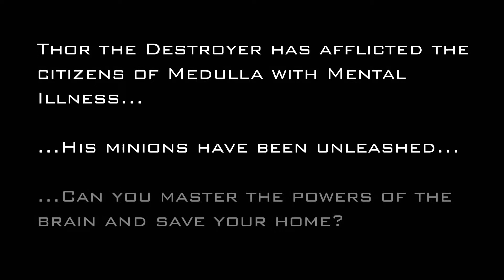Medulla Official Trailer #1 - Learn functions and locations in the Brain! (Game)